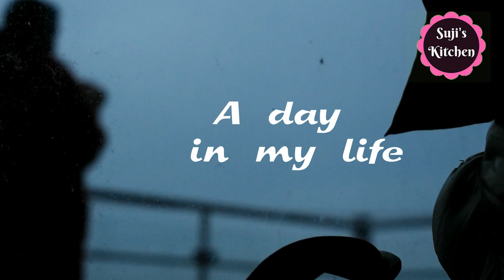Vlog||A day in my life||kitchen cleaning & tips||Breakfast & Lunch Preparation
Author name: Rodrigo Vicente
Album: PowerfulRock